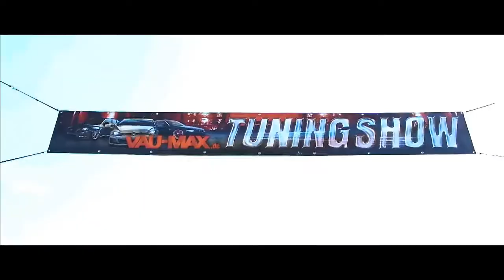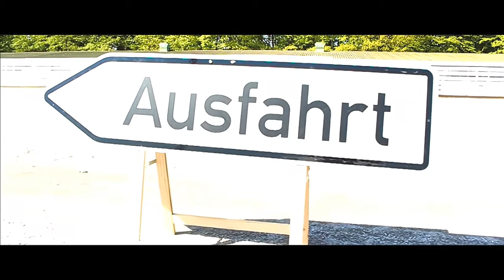Vau-Max Season Opener Trabrennbahn Dinslaken 2018 AFTERMOVIE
Auf der Trabrennbahn in Dinslaken ging es diesmal etwas gemächlicher zu als sonst. Trotzdem gab es eine Menge Action und tolle Autos auf dem Season Opener von Vau-Max zu bestaunen.